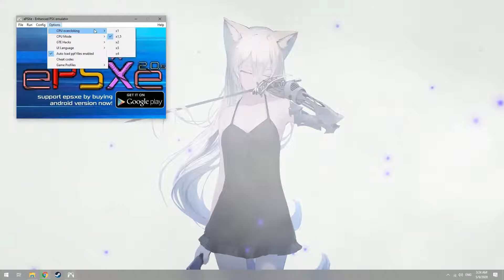How to fix access error [Resident Evil 3 on epsxe]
How to fix access error [Resident Evil 3 on epsxe], EZ PZ just change cpu overclock to x1.0 :v